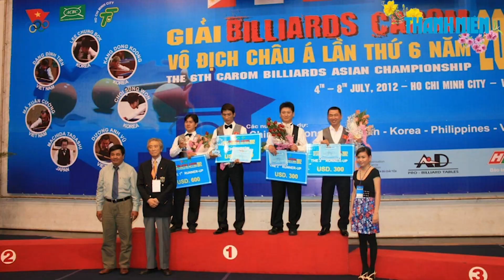Mê mẩn đường cơ của nhà vô địch billiards SEA Games Ngô Đình Nại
Ngô Đình Nại là cơ thủ hàng đầu khu vực ở nội dung Billiards Carom 3 băng, anh vừa giành HCV SEA Games 2019. Đình Nại có bị làm khó trước những thế bi do phóng viên Hân Nguyễn sắp xếp? Anh cũng sẽ tâm sự với độc giả, khán giả của báo Thanh Niên về hành trình chuyển từ cầu thủ bóng đá sang cơ thủ billiards.

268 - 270 Nguyễn Đình Chiểu, Phường 6, Q.3, TP HCM